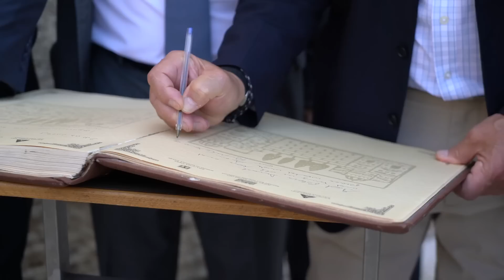NY Gov visits Western Wall in The Old City of Jerusalem